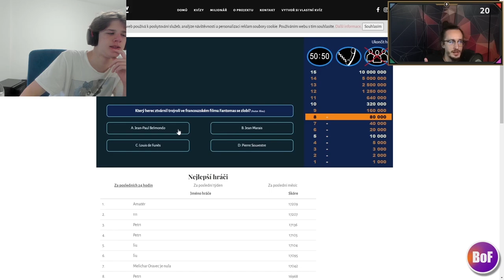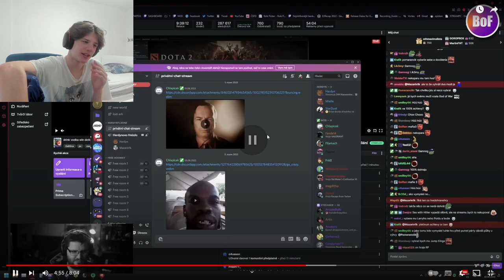CHTĚLA SE UKÁZAT NA STREAMU ?! 😈